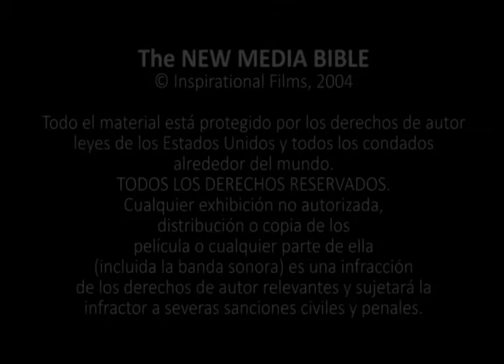Zapotec Albarradas Santa Catarina - LUKE 8:1-56 [ztn]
The Video of the Gospel of Luke from the Bible in Zapotec, Albarradas Santa Catarina [ztn] of Mexico.